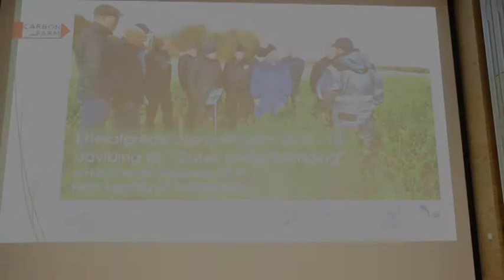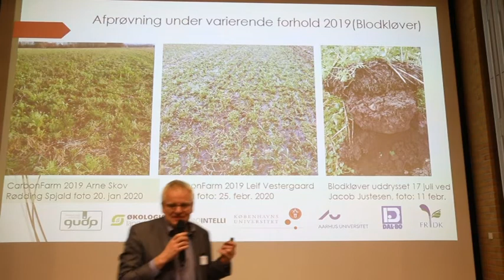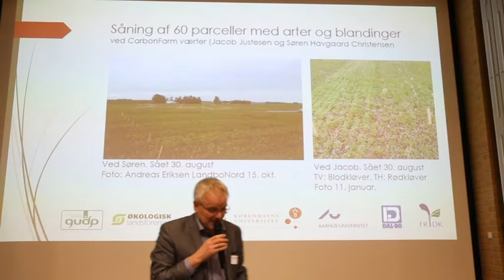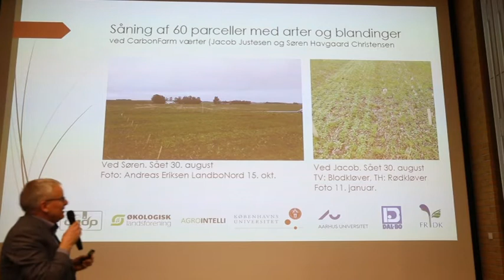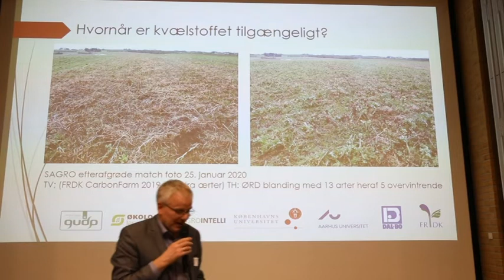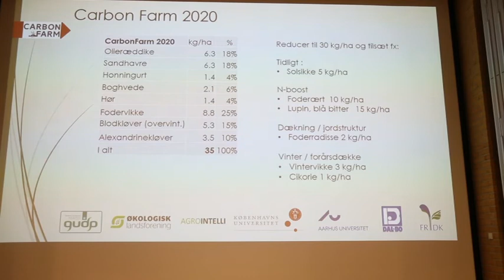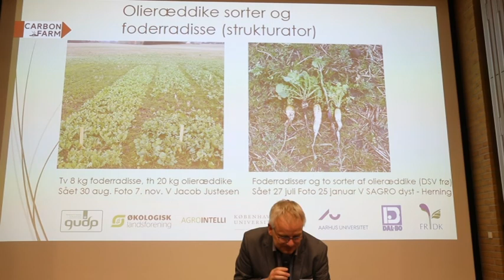FRDK fagdag 27 februar 2020 Hans Henrik Pedersen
Hans Henrik Pedersen fra FRDK taler om efterafgrøder og deres anvendelse - herunder blandinger. Efterfølgende er der medtaget to afklarende indlæg fra Jacob W. Nymand fra shopFRDK og Erik Sandal fra Velas.